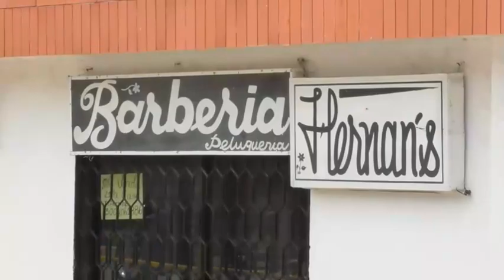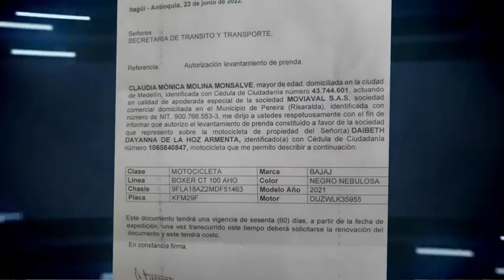EN EL CAI DE LA POLICÍA DE SÁBANAS DEL VALLE, LE DESVALIJAN MOTOCICLETA A VIGILANTE